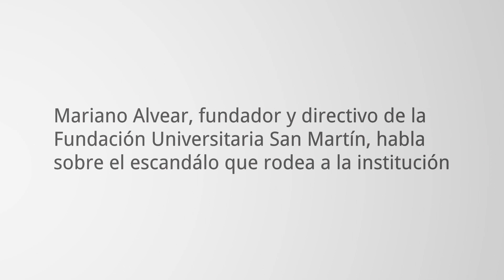Mariano Alvear dice que no se desviaron recursos en la San Martín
El fundador y directivo de la Fundación Universitaria habló con Semana Educación sobre el proceso de intervención que actualmente adelanta el Ministerio de Educación Nacional en su institución.

Vea más declaraciones de Alvear y mayor información sobre el escándalo de la San Martín en: